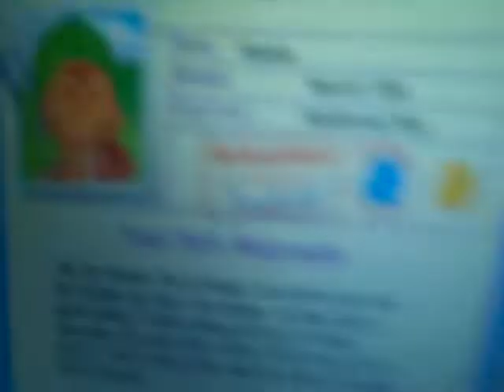ADOPTING MY RAINFOREST BOA FIRST ON YOUTUBE :D ESTORE!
aww isnt it cute is a reptile way yay first on youtube :)